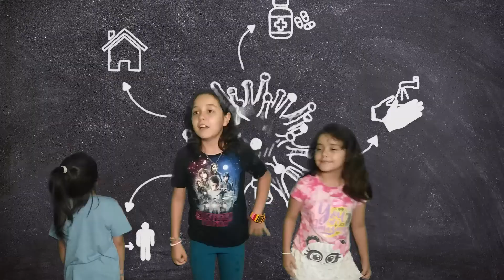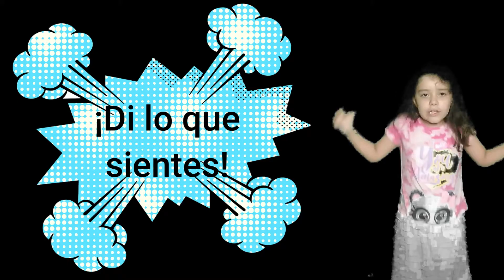COVID-19 PARA NIÑOS. Tercera ola. SIGUE CUIDÁNDOTE Y CUIDANDO A LOS DEMÁS.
Esto aún no termina, sigamos haciendo todo lo recomendado para evitar que aumenten los contagios. ¡No olvides quedarte en casa si no es necesario que salgas!